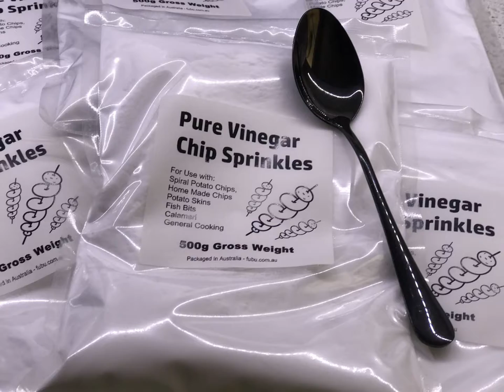HI FOODIES WE SELL OZ WIDE VINEGAR POWDER HAVE THE BEST FISH AND CHIPS IN TOWN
HI EVERYONE , MAKE AT HOME YOUR OWN SALT AND VINEGAR SEASONING
WITH OUR VINEGAR POWDER ,GLUTEN FREE
JUST ADD A TOUCH OF SALT
HAVE THE BEST FISH AND CHIPS IN TOWN
SOLD AUSTRALIA WIDE  IN SAMPLE LOTS OF FOR FOOD COMMERCIAL USE GREAT ON SPIRAL POTATOES,HOT CHIPS,POPCORN.